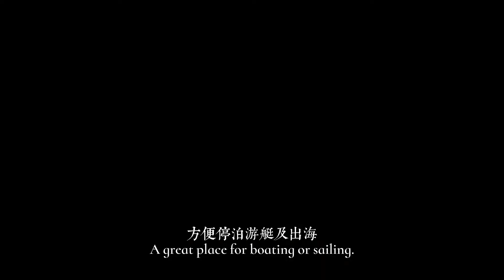Max‘ property tour - 64 Neerim Rd, Castle Cove